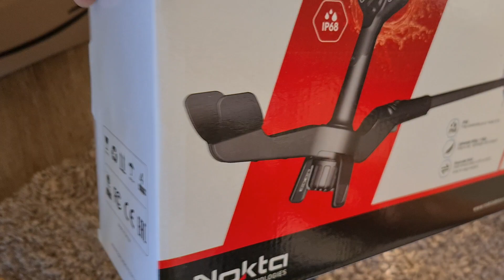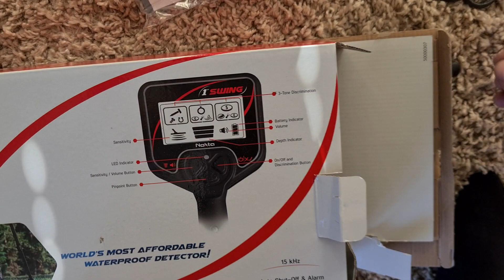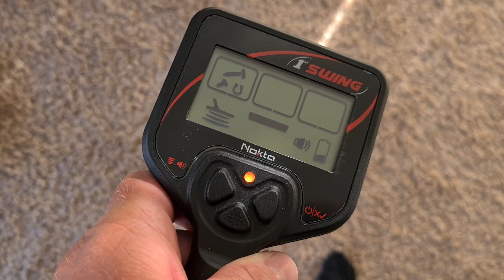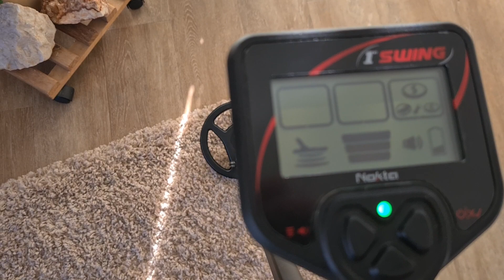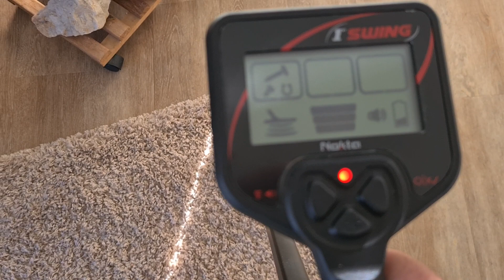Test - Nokta Metalldetektor – 1st Swing Metalldetektor Profi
99 € Metalldetektor im Test | Wasserfester Metalldetektor
Ist das was für Kenner?
MC ist zufrieden mit den Metalldetektor und sagt ganz klar: "Das Teil ist was für den Profi und in den nächsten Wochen geht's wieder raus!"

Bock auf einen Magneten?

Info zu den Magneten: Extrem leistungsstark + gefährlich.
Nicht zur Verwendung außerhalb des Wassers geeignet.
Verwendung auf eigene Gefahr. 18+.

Wir möchten Menschen dazu animieren, die Natur zu schützen und zu sie pflegen.
MC Limited Edition & Verein zum Gewässerschutz um den Jadebusen und der Welt n.e.V.  -- Mehr Infos in der Kanalinfo